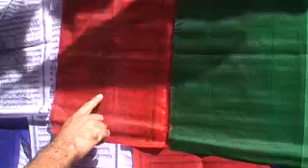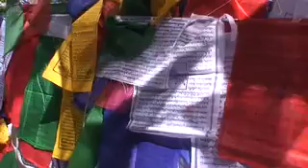Terry Hodgkinson Visits Darjeeling, India Part 3 of 4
Terry Hodgkinson continues his wandering through Darjeeling aka "Queen of the Hills"

"While in Darjeeling the guys I took on tour, John and Randy decided to enroll in a mountaineering course. This gave me time spend with my friend Tenzin Choden who is a Tibetan Buddhist Monk. Tenzin Choden who is shown in this video clip with me, takes me to visit his childhood school where he studied before becoming a monk. After a tour of the school he then takes me to Observatory Hill where we walk around having many conversations regarding a great many things. Observatory hill is a sacred spot for both Buddhists and Hindus. Tenzin Choden was born in Darjeeling and his family still lives here. He comes back to visit every October otherwise he lives in the south of India in the state of Karnataka where his monetary is located. It was a real pleasure to spend a few days with Tezin Choden who is the embodiment of a simple yet knowledgeable Buddhist monk. " - Terry Hodgkinson

ABOUT OBSERVATORY HILL and DARJEELING:
Observatory Hill is a hill near Chowrasta square, or The Mall as it is popularly known, in Darjeeling, West Bengal, India. Magnificent views of snow-clad peaks, including Mount Kanchenjunga. The Bhutia Busty Monastery was originally located here. The Bhutia Busty monastery, the oldest monastery in Darjeeling, was first located on Observatory Hill. It was built in 1765 by Lama Dorje-Rinzing. The name Darjeeling is believed to have originated when monks of the monastery referred to the region as "Dorje-ling", meaning the land of the thunderbolt. Another school of thought believes that it was named after Dorje-Rinzing. The monastery was sacked by a Gorkha invasion in 1815. It was rebuilt in 1861 and was moved to its present location in Bhutia Busty in 1879. Now the hill has the temple of Mahakal.

For more information regarding traveling with small groups to visit exotic international locals with Terry as your personal guide please or call